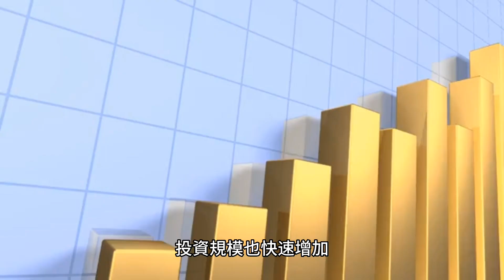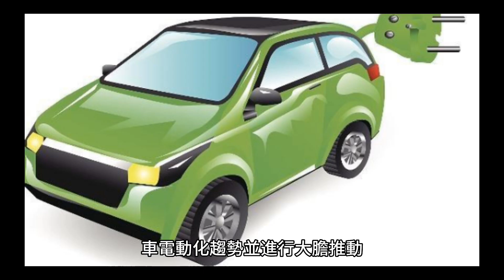下一代科技強大引擎 陸量子科技專利數與投資規模全球稱霸